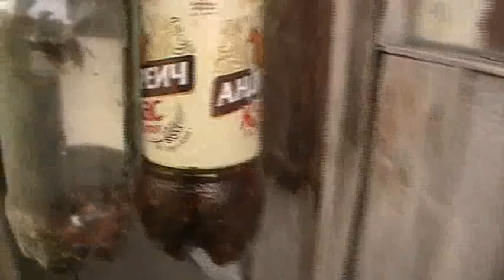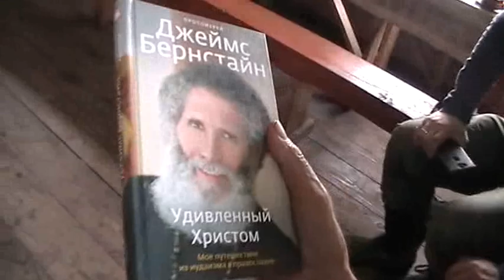Как избавились пчёлы от шершней. 14. 09. 2020